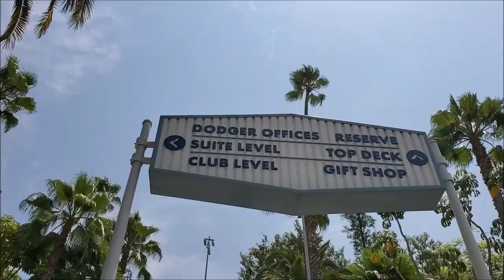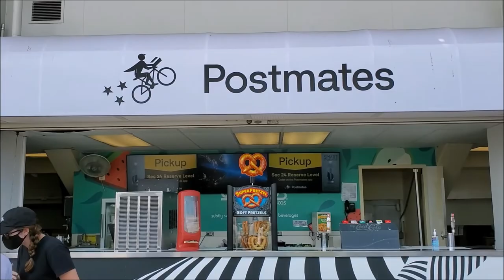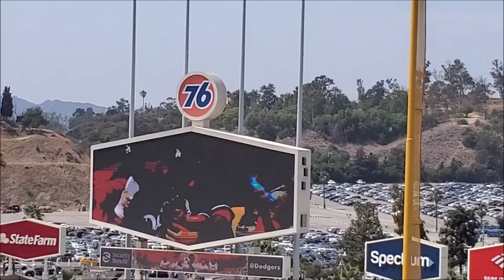Dodgers VS The Rockies at the dodger stadium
Dodgers vs The Rockies
at the dodger stadium
thanks to the hood santa 🎅